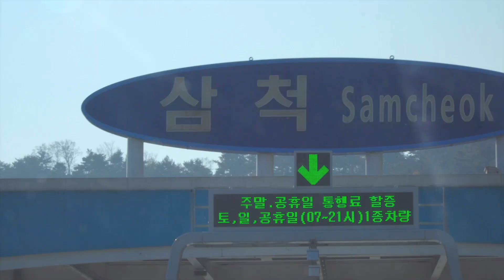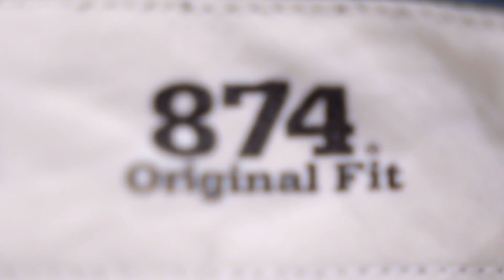옷장 필수 바지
1. 디키즈 - 874

2. HOPES(홉스) - Natural denim pants

3. 24/7 series - 2Pleats Wide Pants